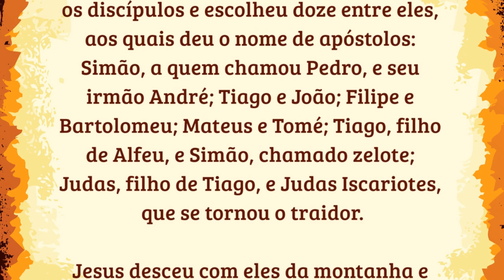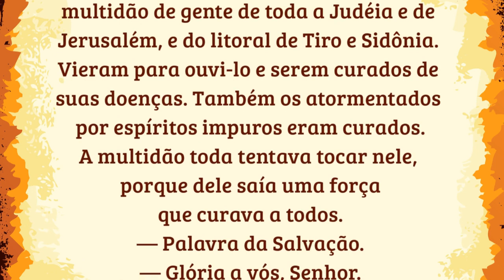28/10/2022 Evangelho do DIA Iluminai PAi com Vossa Palavra de Vida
📢  EVANGELIZE CONOSCO!

 Iluminai PAI